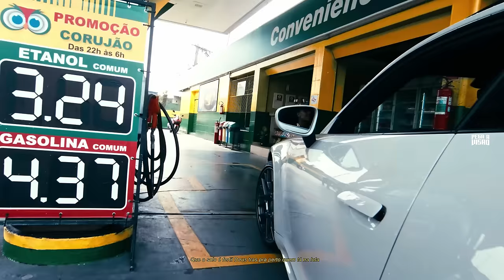HOJE É SABADÃO - MC Paulin da Capital e MC Lipi - Previsão de 40 Graus (DJ GM)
Letra:

MC Lipi:
Trajadão de virgula nike na camisa
Cabelão na gilla e nem precisa de gel
Hoje eu fui ali no rei da tesourinha
Até careca quer cortar no Manoel

Pião na favela ouvindo Paulin da Capital
Dentro da X1...
"Sou pretin cabelin enroladin moro logo ali"
E os vizinho da quebrada com cara de cu-rioso

Olha os fulano
Nervoso e eu num Porsche azul
Pisando fofo
É que hoje nóis ronca memo
Cansei de passar sufoco

Quem desmerecia hoje quebrou a cara
É que nas antiga ninguém dava nada
Começou cortar na garagem de casa
Hoje é referencia pras quebrada

Quer ficar bonitão com cara de maloqueiro?
Quer ficar mandrake do jeito que elas gosta?
Quer indicação? quem cortou meu cabelo?
Foi o Manoel, Barbearia Cosanostra

Quer indicação? É só colar no meu barbeiro
Foi o Manoel, Barbearia Cosa Nostra
E o que não pode depois do corte.

MC Paulin da Capital:
Hoje é sábadão previsão de 40 graus
Tô de chinelão, sem camisa e um gole no puro
Todo largadão de cordão que vale uns reais
Vida rica, jeito de vagabundo

Pois é, faz tempo que eu não uso boné
De cabelo cortado fica mais chavoso
Costeleta fina do bigode grosso

Corpo lacrado mais pixado que o muro da rua
Sempre guardado pela proteção do céu azul
Igual a lente da minha lupa
Combina com o disfarce que fiz lá no Manoel

Eu tô na régua, dentro da Meca
Cê tinha que ver
O degradê do malandrê de SP
Noite paulista, dia de festa
E o cartão preto bato na testa
De quem pagar pra ver

Lembro dos truta de miliduka
Os irmão de rua
Quem pagou pra ver?
Que o solo é fértil Deus trás pra perto
Quem tá na luta
Olha nois ae

Artistas: MC Lipi e MC Paulin da Capital
Produção:  DJ GM
Gênero: Funk
Ano: 2023

CANAL PEGA A VISÃO OFICIAL

O Pega a Visão é um canal parceiro da Love Funk Produtora, que tem autorização para lançar músicas dos artistas que fazem parte da empresa.